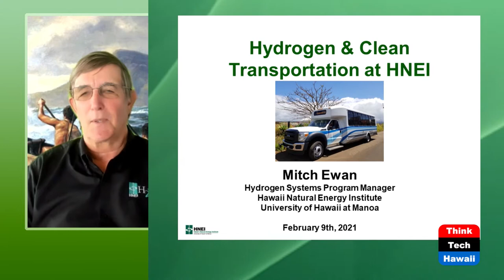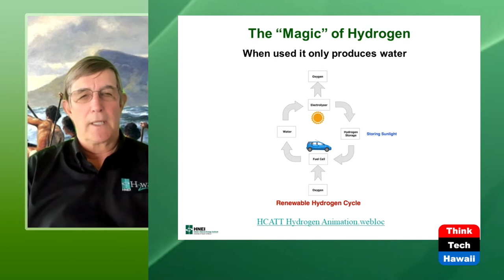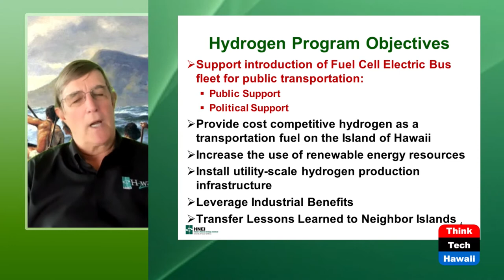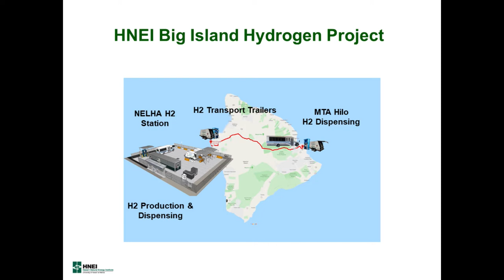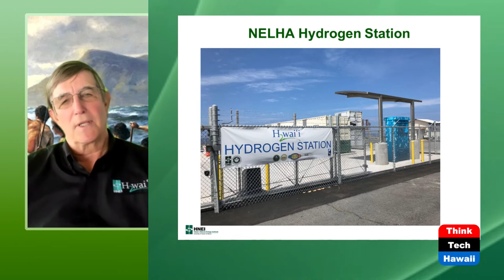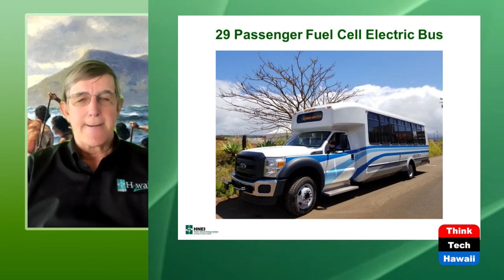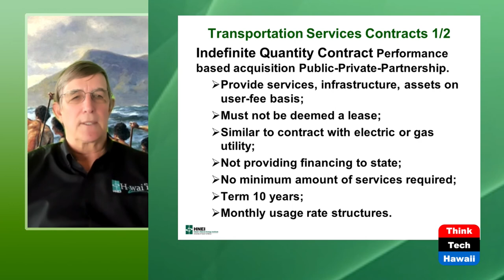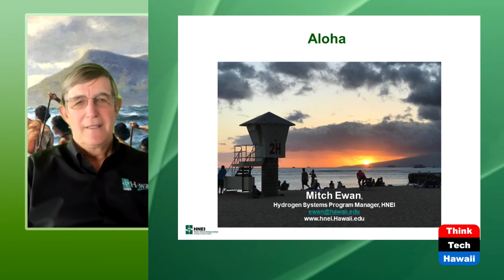Hydrogen & Clean Transportation @ HNEI (Hawaii: State Of Clean Energy)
Zero Emission Buses.  The host for this episode is Mitch Ewan.

Mitch Ewan, the H2 Systems Program Manager at HNEI, lets us know what HNEI is doing for public transportation.  In addition to describing the technical side, he describes Transportation Services Contracting for making leapfrog moves in accelerating the introduction of zero emission public transportation.